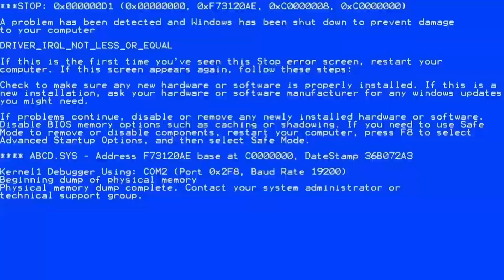4 CANCIONES - 1 COREO | Coreografía | Diego Vallejos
Hola a todos! Espero les guste el video de nuestra coreo que va con CASI cualquier canción! 😱😱

✨ Realización: ADA Contenidos 👏💜 INSTAGRAM: @adacontenidos

💃 SEGUINOS:
✨ Diego Vallejos -  INSTAGRAM y TWITTER @DiegoVallejosOK
✨ Aldi Dominguez - INSTAGRAM: @AldiDominguez_
✨ Matias Maurizio- INSTAGRAM: @Matutte_